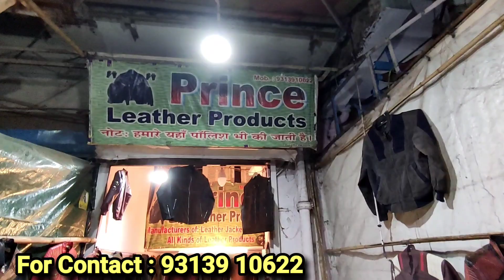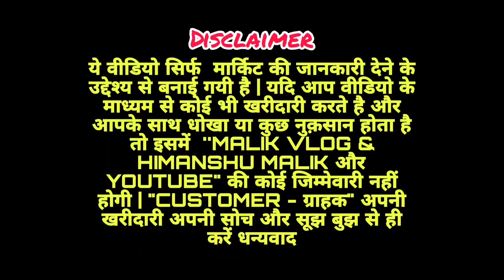100% Original Leather Jackets , Leather Jacket In Retail & Wholesale | Leather Jackets in Rs 800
100% Original Leather Jackets , Leather Jacket In Retail & Wholesale | Leather Jackets in Rs 800
Hii friends,
(Malik Vlog)

Prince Leather Jackets

Address: Shop no : 447, phase-1, Shahzada bagh, inderlok, Delhi -110035

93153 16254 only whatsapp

ये वीडियो सिर्फ  मार्किट की जानकारी देने के उद्देश्य से बनाई गयी है | यदि आप वीडियो के माध्यम से कोई भी खरीदारी करते है और आपके साथ धोखा या कुछ नुक़सान होता है तो इसमें  ''MALIK VLOG& HIMANSHU MALIK और YOUTUBE" की कोई जिम्मेवारी नहीं होगी | "CUSTOMER - ग्राहक" अपनी खरीदारी अपनी सोच और सूझ बुझ से ही करें धन्यवाद